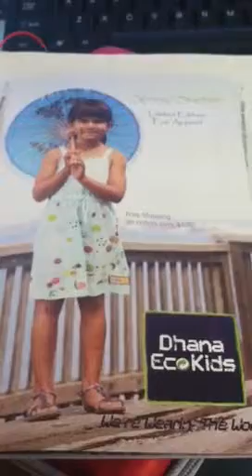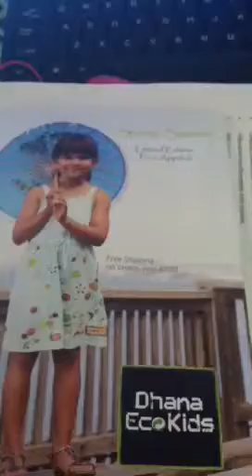Army Tankers Wife PR of DhanaEco Kids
Organic Crystal Rose A line Dress